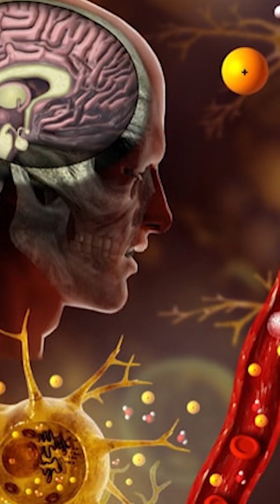How Much Water Should Kidney Patients Drink Per Day? Dr. Srikanth Gundlapalli, Nephrologist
Water intake for kidney patients is not the same for everyone. The required amount depends on urine output, swelling, dialysis status, and overall kidney function. Drinking too much or too little can both be harmful.

Learn expert tips about kidney and diabetes care from Dr. Srikanth Gundlapalli, Consultant Nephrologist, Dialysis Expert, and Kidney & Diabetes Care Specialist.

💧 Your kidneys play a vital role in filtering toxins and balancing your body’s fluids. Early detection and regular check-ups can save your kidneys from long-term damage.

– Kidney & Diabetes Care
– Dialysis Awareness
– Healthy Lifestyle Tips
– Preventing Kidney Diseases

📍 For consultations & appointments:
Dr. Srikanth Gundlapalli
Consultant Nephrologist | Dialysis Expert | Kidney & Diabetes Care Specialist
Asian institute of nephrology and urology Erramanzil colony, Hyderabad